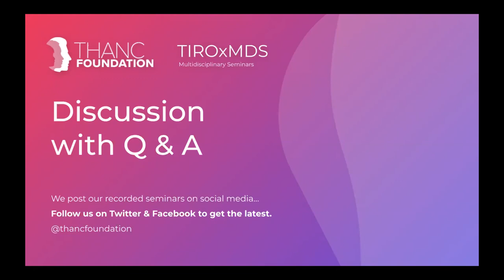Exhausted T-Cells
Dr. Bryan Haugen addresses what underlies T-cell variation in lymph nodes exhibiting extra-nodal extension, noting the role of exhausted T-cells.